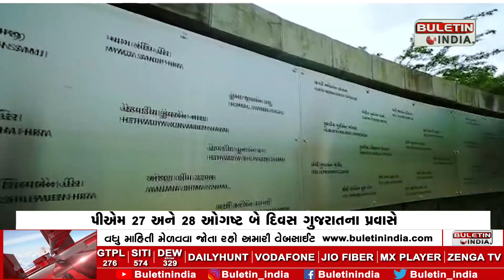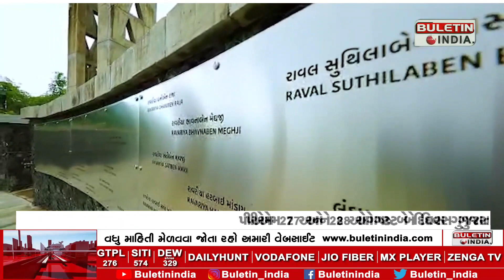GANDHINAGAR : PM 27 અને 28 ઓગષ્ટ બે દિવસ ગુજરાતના પ્રવાસે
પ્રવક્તા જીતુ વાઘાણીએ પ્રધાનમંત્રીના પ્રવાસની વિગત આપતાં કહ્યું હતું કે, પ્રધાનમંત્રી તા.૨૭ ઓગષ્ટના રોજ શનિવારે અંદાજે સાંજે ૫.૧૦ કલાકે અમદાવાદ એરપોર્ટ ખાતે આગમન થશે ત્યાર બાદ સાંજે ૭.૩૦ કલાકે અમદાવાદ સાબરમતી રિવરફ્રન્ટ ખાતે યોજાનાર ‘ખાદી ઉત્સવ’ કાર્યક્રમમાં હાજરી આપશે.